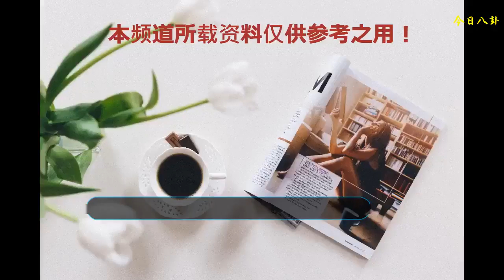中國最好的演員，曾拿60萬片酬遭質疑，今38年拿33個視帝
明星是個公眾人物，雖然一切行動都公布于眾了，但也得到了很多，例如片酬，也是現在討論最多的話題，baby在拍《孤芳不自賞》時一直用替身、摳圖，結果還拿走了八千萬，還有鹿晗，拍一部劇拿到了將近一億的片酬，這些都是普通百姓幾輩子掙的錢，結果他們輕而易舉。
    而今天要講的這位絕對是中國最好的男演員，是許多演員的偶像。這個人就是李雪健，80年正式以演員的身份出道，最被觀眾熟悉的就是《渴望》中的“宋大成”，鄰家大哥的模樣讓人很圈粉，還有“焦裕祿”等等，塑造了無數經典角色，深受觀眾的喜愛。
    在出道的這近四十年來，李雪健只拍過一次廣告代言，還是潤喉糖，但因為之后飾演了“啞叔”，遭到了很多人的質疑，所以此后他宣布不再接廣告，當然國家公益廣告他還是會露面的。
    可惜就是這樣的一位老藝術家，因為只拍了幾天戲就拿走了60萬遭到了小鮮肉的質疑，似乎很不滿，不過李雪健值這個價格，他的演技、實力、人品都是毋庸置疑的，作為主持人的撒貝寧也看不下去，直接破口大罵“你算什么東西”，讓人很解氣。
    今年李雪健老師已經64歲了，身體一日不如一日，而且耳朵還聾了，日常交流都得靠助聽器，所以現在很少演戲了，讓人很心疼。在出道這38年里，李雪健一共拿了33個影帝，也是胡歌等許多晚輩的偶像，“德藝雙馨”一詞形容他絕不為過。